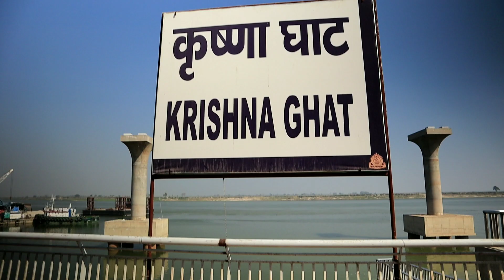Ganga river | Kali ghat | Krishna ghat | Patna | Bihar | Vlog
Vlog I Covered
1) Ganga ghat Patna Bihar
2) Patna Ganga Nadi nit
3) Kali ghat Patna University
4) Kali ghat Patna Bihar
5) nit ghat Patna Aarti
6) new Ganga bridge project patna
7) travel vlog
8) travel vlogger
9) travel blog
10) travel blogger

Nepal

Darjeeling

Bihar

INDIA TRIPS
indiatrips